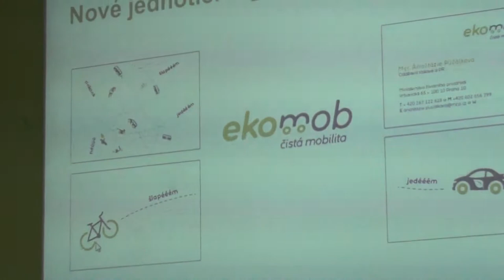2014-12-02 Beseda STUŽ